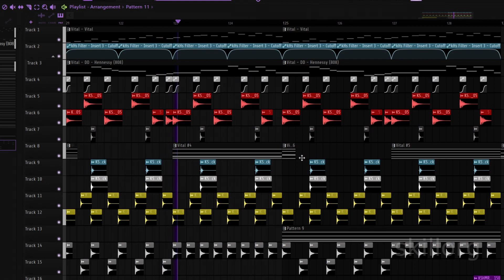color bass with spicy vintage drums (still not finished😩)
i fell in love with vintage drums

IMPORTANT:
No collabs.
No spam.
Thanks for attention!